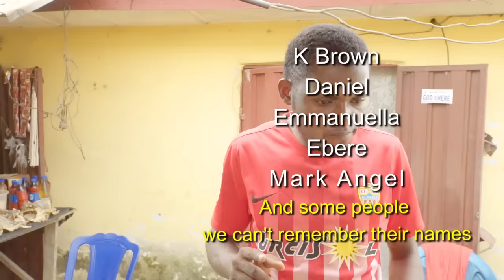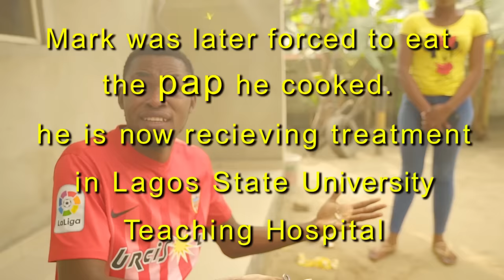AM A COOKER (Mark Angel Comedy) (Episode 143)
This FUNNY VIDEO is very hilarious. It will make you laugh. Most bachelors love it.